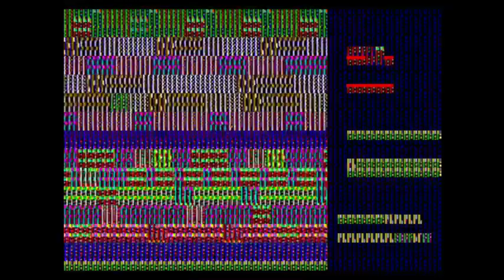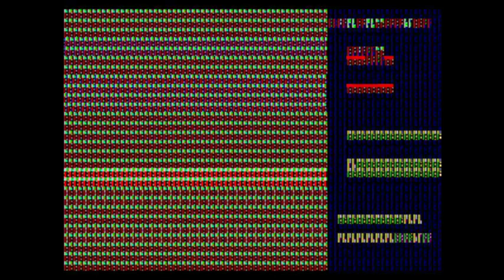frogger sega genesis (corruptions)